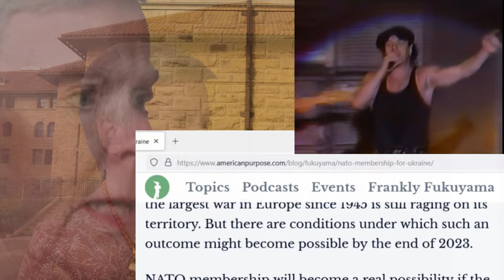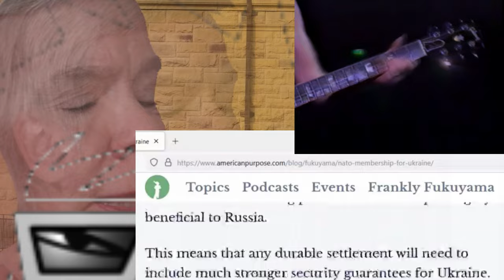"NATO joins UKraine" +Rose Gottemoeller+ (Tushino-Airfield MAP Mix)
Frankly Fukuyama
June29th2023
An interview with Rose Gottemoeller, former Deputy Secretary General of NATO, in advance of the upcoming NATO Summit in Vilnius, Lithuania in July 2023.  For more on Ukraine in NATO, go to the Frankly Fukuyama blog post on American Purpose:
Frankly Fukuyama

ACDC Portugal
AC/DC performing live at Tushino-Airfield, Moscow, Russia (USSR) on September 28th, 1991 during the '91 Monsters Of Rock Festival (The Razor's Edge Tour).
These clips were release on For Those About To Rock DVD, from 1992, original undubbed audio from Plug Me In.
In 1991 Boris Yeltsin invited AC/DC (and remaining bands on the Monster of Rock) to headline a free concert for young russians who blocked a communist coup. The crowd reached a staggering number of 1,6 million people.